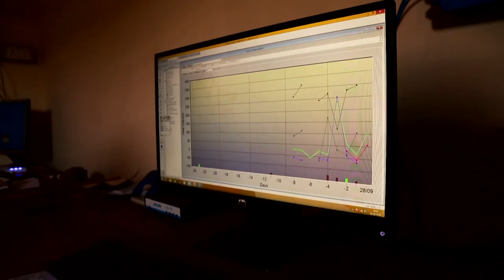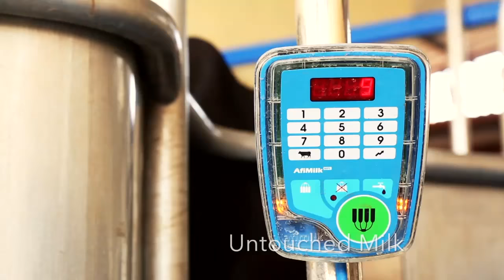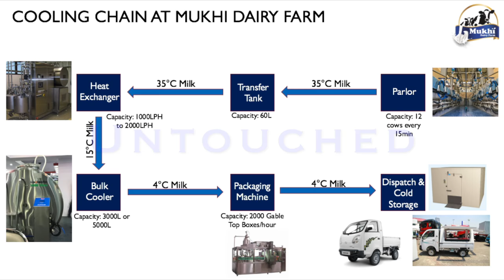World Class Mukhi Dairy Farm in Gujarat - 2017 गुजरात में विश्व स्तरीय मुखिया डेयरी फार्म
Mukhi Dairy is a state of the art, family-owned farm operating with a humane and sustainable culture.

Farmer Training at Farm site:
फार्म साइट पर किसान प्रशिक्षण
Mukhi Dairy Farm hosts a 2-day training every month for professionals who are seeking to get involved in the dairy farming business. Our goal is to spread our knowledge that we gathered by years of international engagements to revolutionize Indian dairy farming.

Are you interested in seeing how a state-of-the-art dairy farm operates?
क्या आप यह देखने में रुचि रखते हैं कि एक अत्याधुनिक डेयरी फार्म कैसे संचालित होता है?
We welcome you to come on a tour of Mukhi Dairy Farm.

Consultancy:
The founders of Mukhi Dairy Farm and Longhorn Initiative LLP have combined their lifetime of agricultural, business, engineering, genetics, and construction oriented skills together and created a vision of providing a package of services and equipment to our clients.

Cattle Feed:
Mukhia Feed is an exclusive formula designed for different dairy animals such as cows, buffalos, and goats. This formula is great for fertility and body scores of these animals as well as it can produce high milk yield, milk fat, and milk SNF. We have formulated Mukhia Feed uniquely for cows, buffalos, and goats and have a different formula for each animal type.

Mukhia Feed is trustworthy and consistent in its quality. Dairy Farming is challenging and farmers focus on gross energy feed conversion, milk output, and feed prices on a day-to-day basis.

Authentic Organic Mukhia Ghee and more food product made locally from home grown produce at Mukhi Dairy Farm.

MUKHIA
¡¡¡ Leader of your family health ¡¡¡

- All products produced from our own farm and small farmers around the local area, supporting their local development
- MUKHI DAIRY FARM IS CERTIFIED ORGANIC BY NPOP:  No Pesticides, Herbicides, or  Chemicals added at any stage!!!

!!! Add Health in Every Bites !!!

OUR PRODUCTS:
Mukhia Organic Certified Ghee
Amrutam Desi Cow A2 Ghee
Mukhia Honey
Mukhia Peanut Butter
Mukhia Khakhara and Papad
Mukhia Manure
Mukhia Cow Dung Cake